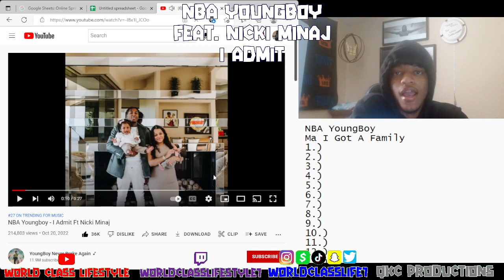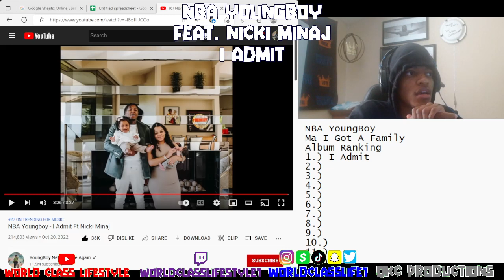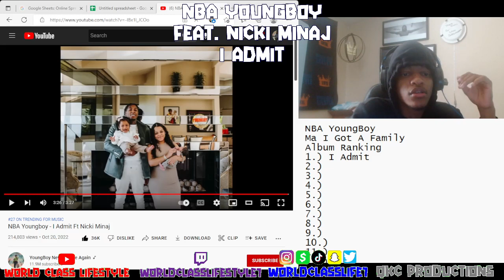NBA YoungBoy Feat. Nicki Minaj - I Admit - Ma' I Got A Family - Official Audio - REACTION